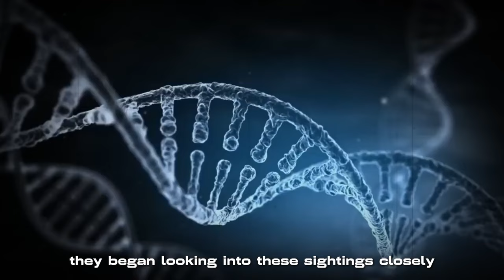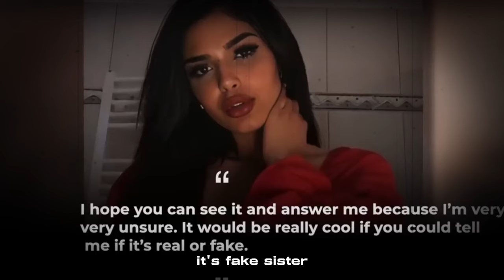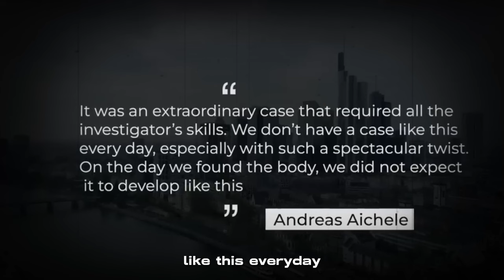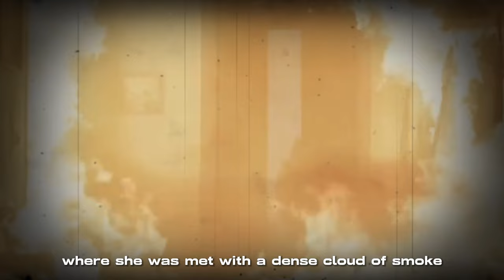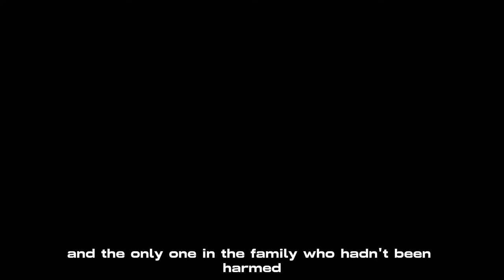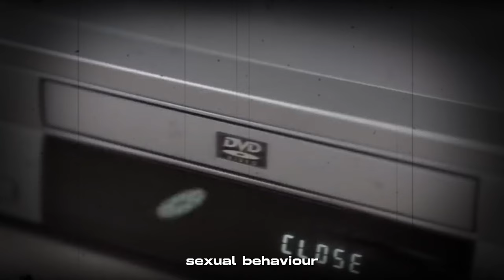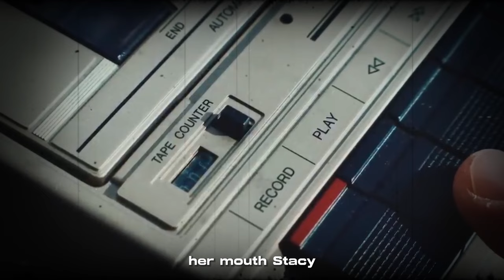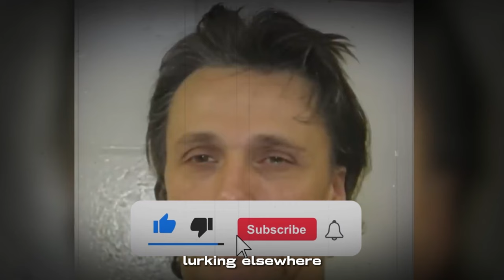2 Most Disturbing Cases You Have EVER Heard | True Crime Documentary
2 Cold Cases That Were SOLVED In 2023 | Documentary